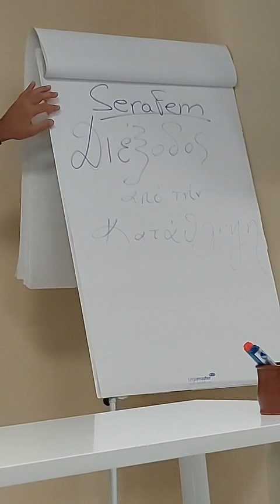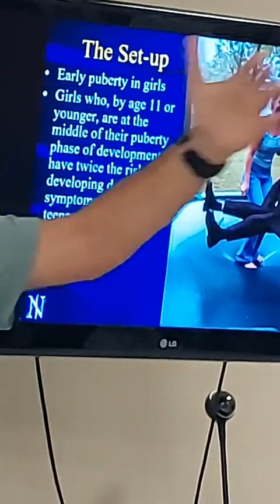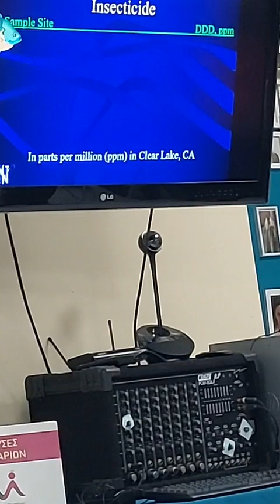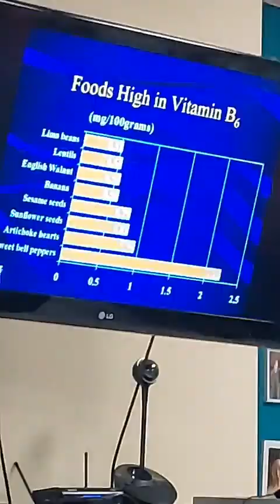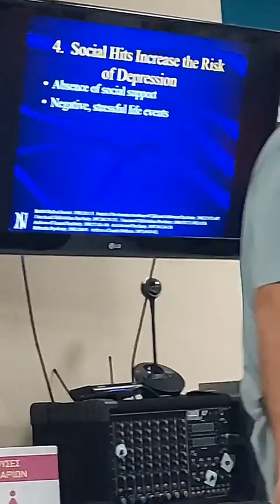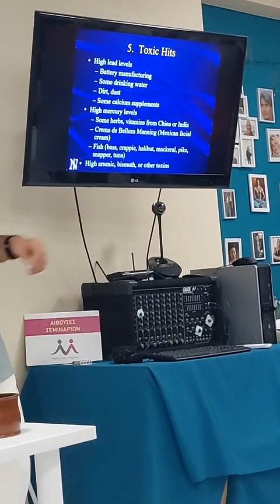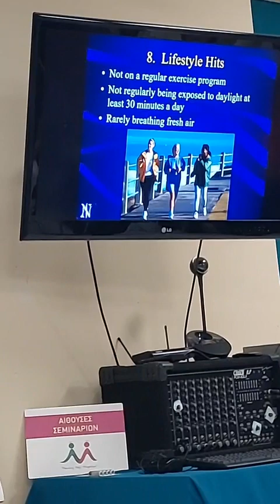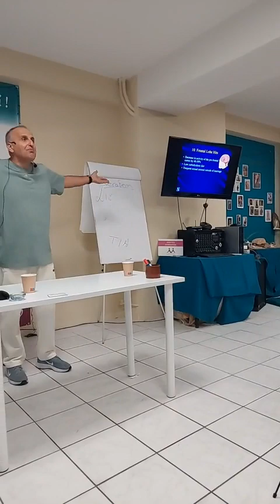Seminar the Depression Konstantinos Mouroutis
Σεμινάριο για την Κατάθλιψη του Κωνσταντίνου Μουρούτη,
στην Σχολή Αγαπης Εαυτού Κολοκοτρώνη 52 στον 1ορ.
Στις 11/11/2023 επόμενή συνάντηση, στον ίδιο χώρο, θα γιορτάσω,
μαζί σας και τα γενέθλια μου.